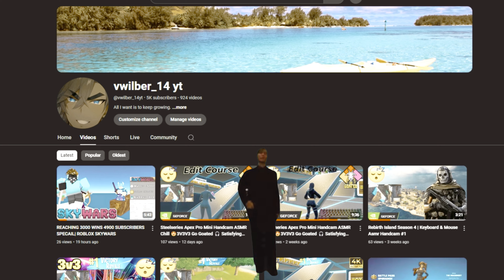Face Reveal 5K Subscribers Special